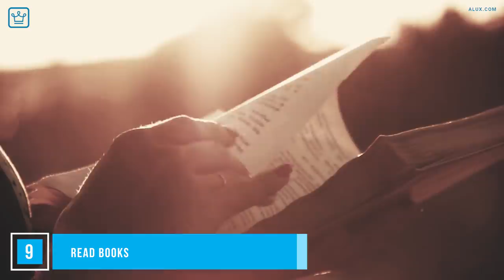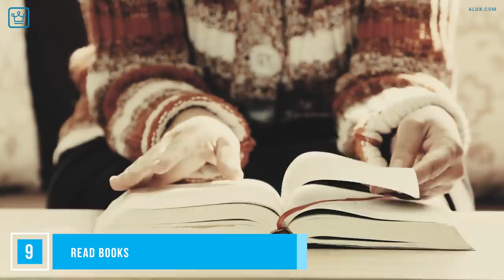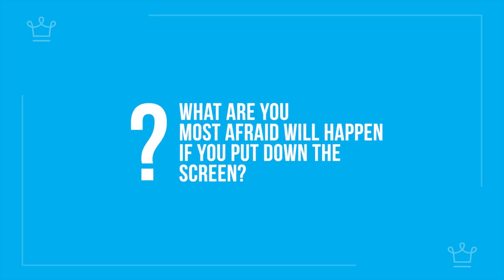15 Ways To Reduce SCREEN TIME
For more of our days than we care to admit we spend our time staring at screens. Maybe for you that means 16hours a day or maybe it’s just 4. Either way you have landed here because it’s more than suits you.

In this Alux.com video we will be answering the following questions:
What are 15 Ways To Reduce Screen Time?
What is the best way to reduce screen time?
How to reduce screen time?
What are the best ways to reduce screen time?
What is the best way to control the time I spend on the screen?
What are some tips to reduce time spent on the computer?
What are the benefits of reducing screen time?
How do I reduce screen time during quarantine?
What is the most effective way to reduce smartphone usage time?
What steps did you take to reduce screen time in your home without a fight?

00:00 - Intro
00:47 - Get a clear picture
01:32 - Face the hard facts
02:33 - Stop Noticing
03:24 - Log off or log out
03:50 - Unsubscribe
04:45 - Make a date with your screen
05:21 - Reach out IRL
05:50 - Prioritise everything else
06:41 - Read books
07:17 - Reduce the screens in your life
07:43 - Add more un-screen hobbies to your life
08:18 - Be upset IRL
09:05 - Appreciate a different pace
09:47 - Free your mind with meditation
10:31 - Keep Focus
11:08 - Question